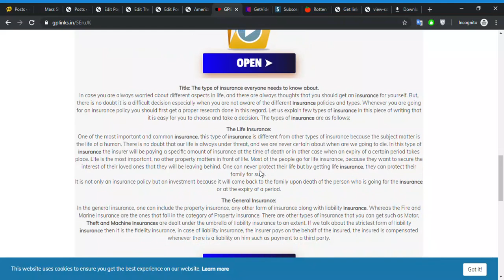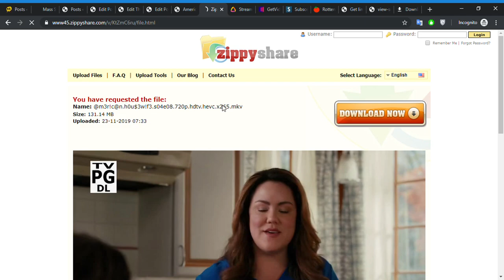how to download tv shows